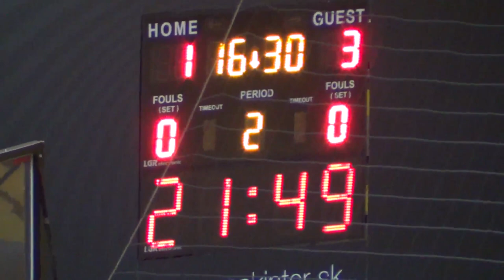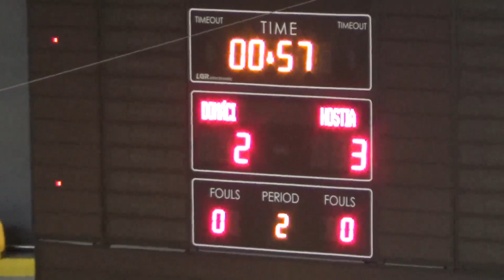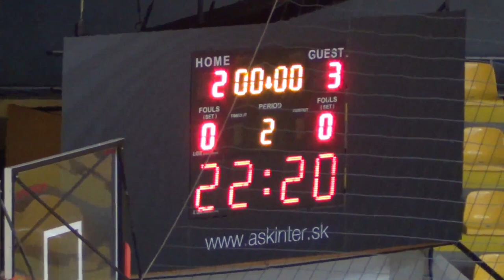2017 Slovakia - Spain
Slovakia - Spain 2-3 (1-2)
International friendly futsal match, Bratislava, 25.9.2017
goals:
1-0 3. Rafaj
1-1 11. Alonso
1-2 15. Solano
1-3 24. Solano
2-3 40. Drahovský
referees: Belavý, Bohun
YC: 40. Oberman (Slovensko)
Slovakia:
Herko (Oberman) – Drahovský, A. Zdráhal, Rafaj, Rick, M. Zdráhal, Směřička, Hudek, Kozár, Haľko, Kyjovský, Doša, Hájek
Spain:
Sedano (Barrón) – Ortiz, A. Fernández, Saldise, J. A. Fernández, D. García, R. García, Aicardo, Solano, Alonso Pola, Velasco Lin, Yepes, Usín

Slovensko: Herko (Oberman) – Drahovský, A. Zdráhal, Rafaj, Rick, M. Zdráhal, Směřička, Hudek, Kozár, Haľko, Kyjovský, Doša, Hájek.
Španielsko: Sedano (Barrón) – Ortiz, A. Fernández, Saldise, J. A. Fernández, D. García, R. García, Aicardo, Solano, Alonso Pola, Velasco Lin, Yepes, Usín.